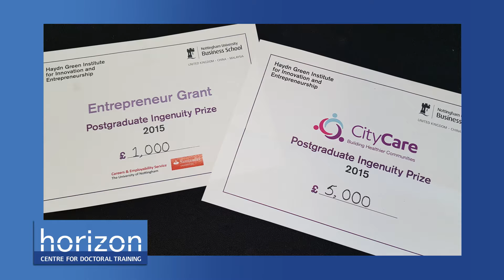My Life in Data CDT: Pepita Stringer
Pepita Stringer (2014 cohort) describes her PhD experience within the EPSRC Horizon My Life in Data Centre for Doctoral Training (CDT) at the University of Nottingham.